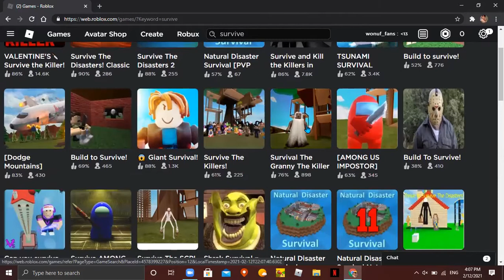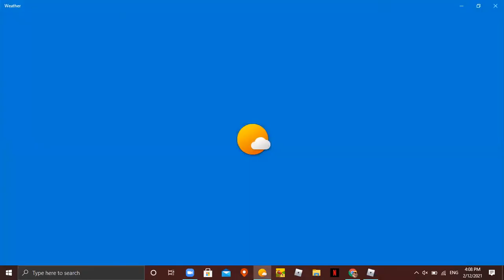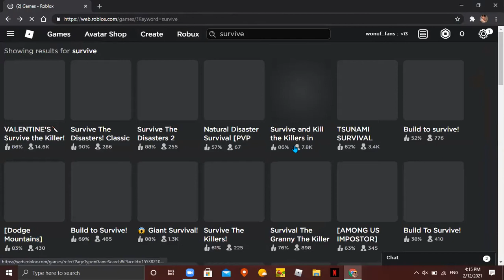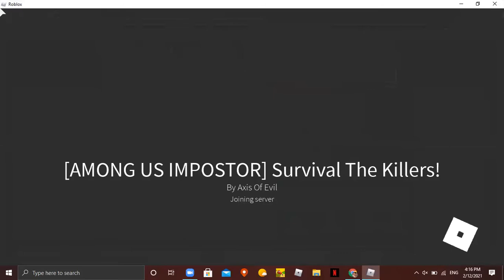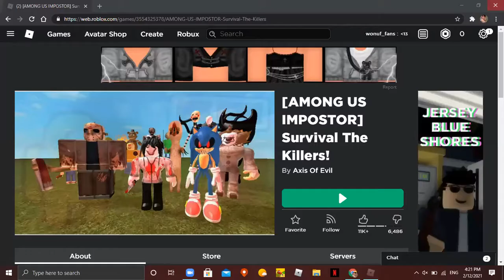Playing Survival Games On Roblox 2021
► 𝐒𝐡𝐨𝐰: Miraculous/ Miraculous Tales Of
                Ladybug And Chat Noir/ Miraculous
                Ladybug